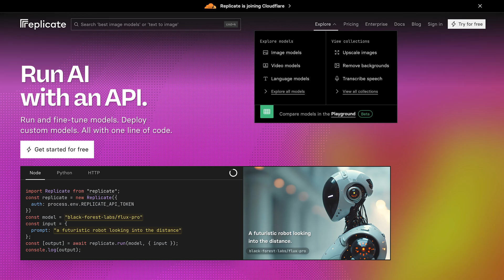Why Replicate Is Joining Cloudflare — and What It Means for AI Builders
ThisWeekinNET — Episode 113

In this short episode of This Week in NET, Craig Dennis, Senior Developer Educator for AI at Cloudflare, explains why Replicate is joining Cloudflare — and what that means for developers building with AI.

Replicate is widely known for making it easy to run thousands of high-quality AI models, from image generation and video to audio and language models, all through a simple, developer-friendly API. Craig breaks down why Replicate became such an important part of the AI ecosystem, and how bringing it into Cloudflare helps make Workers the best place to build and deploy AI and agentic workflows.

And there’s a bonus: we’re giving away Replicate credits so you can try models yourself.

ThisWeekinNET.com